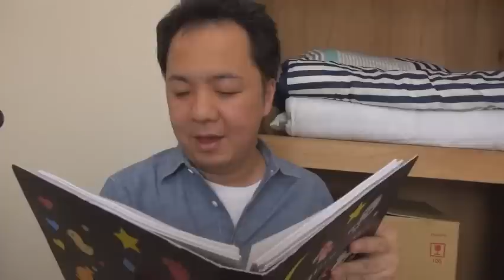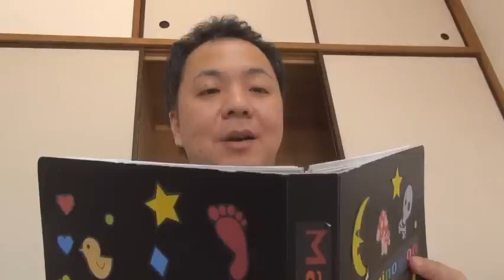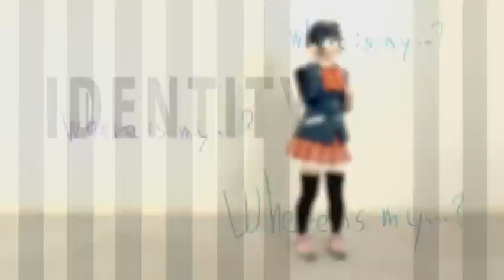(TMA) Chuunibyou demo Koi ga Shitai! 中二病でも恋がしたい! LIVE ACTION MOVIE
a.k.a. Chu2 byo nara KOI shiyou, from the creators of Keionbu, Clonnad and Hahiru.